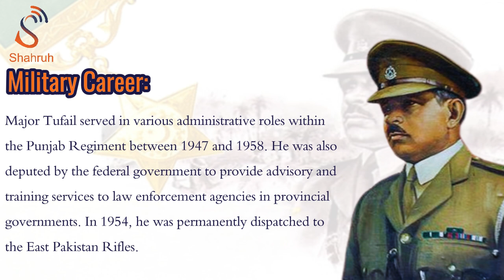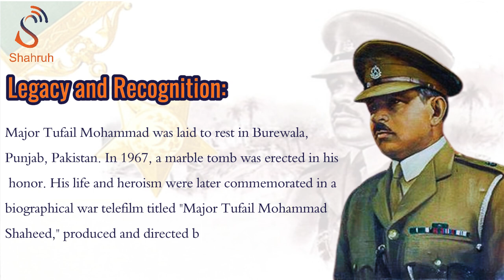Major Tufail Muhammad Shaheed: A Tribute to a Heroic Life | Shahruh Media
Shahruh Media presents a tribute video on the inspiring life story of Major Tufail Muhammad. Join us as we honor his bravery and dedication. 🌟 Watch now and be inspired!